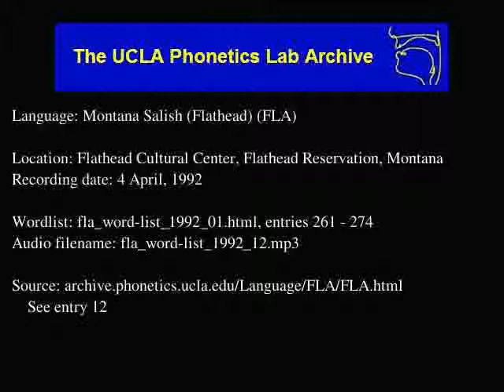Flathead audio: fla_word-list_1992_12